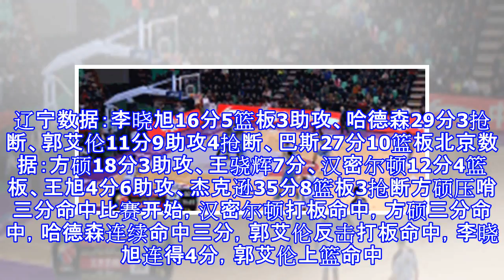辽宁104-97北京取六连胜，哈德森29分郭艾伦11分9助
辽宁104-97北京取六连胜，哈德森29分郭艾伦11分9助 北京时间12月6日19：35，2017-18赛季CBA常规赛第十二轮，辽宁队主场迎战北京队。第一节辽宁依靠全队的多点开花领先北京10分，第二节两队大打防守之势半场结束前依然是10分分差，第三节辽宁凭借双外援的发挥将分差维持在13分，末节决战，北京一度将比分追至3分，最后辽宁靠郭艾伦的一个2+1险胜过关，全场比赛结束，辽宁104-97战胜北京队取得六连胜的同时送给对手两连败。辽宁数据：李晓旭16分5篮板3助攻、哈德森29分3抢断、郭艾伦11分9助攻4抢断、巴斯27分10篮板北京数据：方硕18分3助攻、王骁辉7分、汉密尔顿12分4篮板、王...